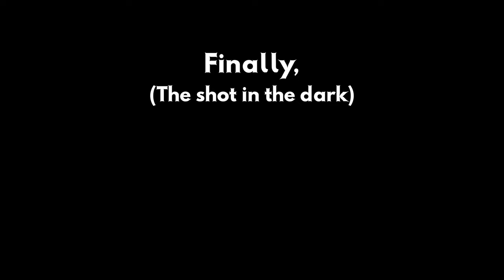My NEW Dream Chapters For Dead by Daylight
0:00 Intro
0:44 Title Card
0:48 Opening Thoughts
1:52 Dream Chapter 1
3:55 Dream Chapter 2
5:28 Dream Chapter 3
7:00 Closing Thoughts
7:27 Outro

Ever since I finally got my dream chapter ALIEN last year, people have occasionally asked me who'd I want most now. Here's not one, but THREE of my most wanted IPs now that I have my favorite one in the game!